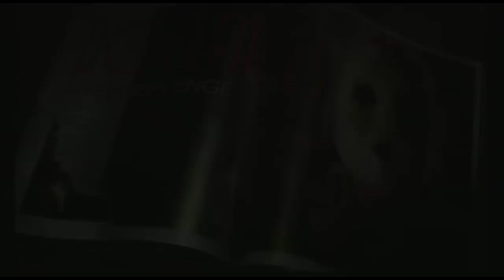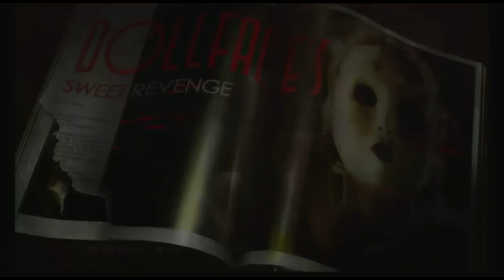Twisted Metal Full Storyline Co-Op Playthrough w/Nostalgamer - Part 1 (Sweet Tooth/Stage 1)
Hey folks, heres the next episode of my Co-Op Twisted Metal playthrough with Nostalgamer. In this one we watch the intro cut scene and take on stage 1 of sweet tooth's story.

Smokin Hadz.